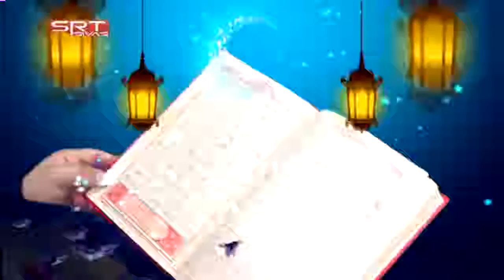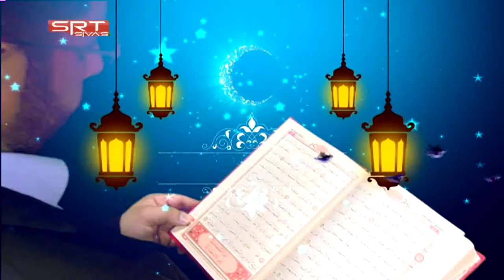25 01 2019 İDRİS KOCABAŞ İLE DİN VE HAYAT